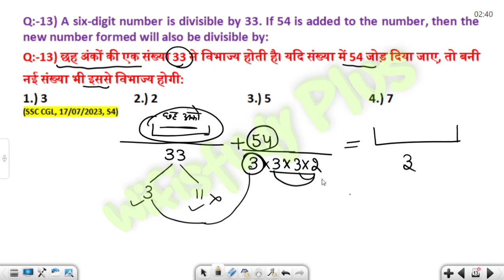A six-digit number is divisible by 33. If 54 is added to the number, then the new number formed will